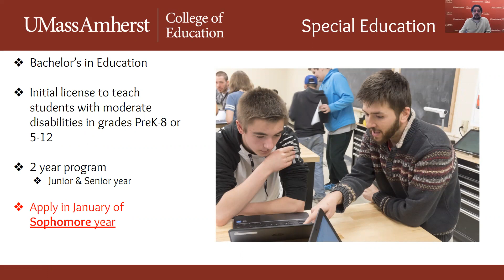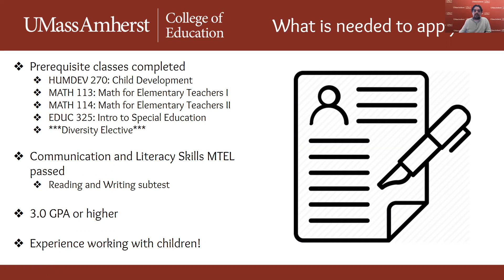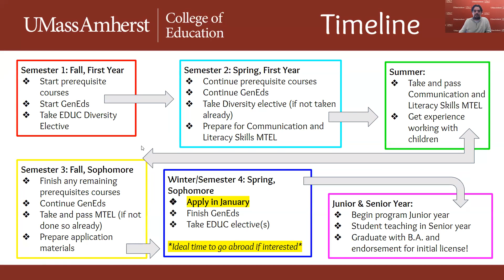Special Education Major at UMass Amherst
Special Education majors become catalysts for change, helping to increase educational opportunities and improve outcomes for children with disabilities and their families. Special Education majors prepare for the MTEL exam in order to earn their initial teaching license.